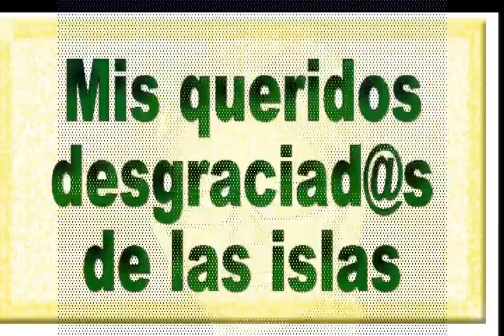desgraciados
mis queridos desgraciados